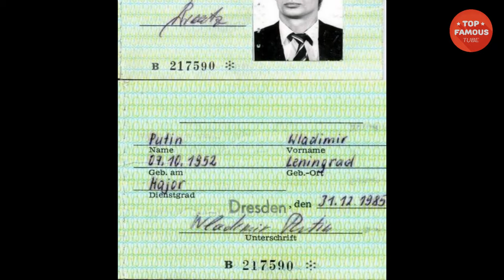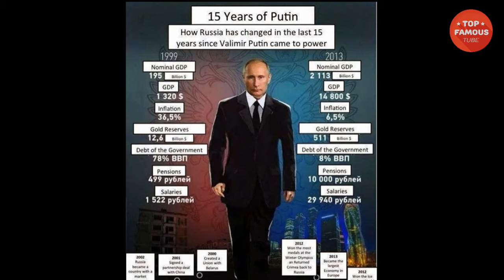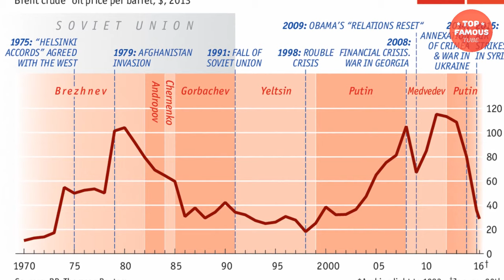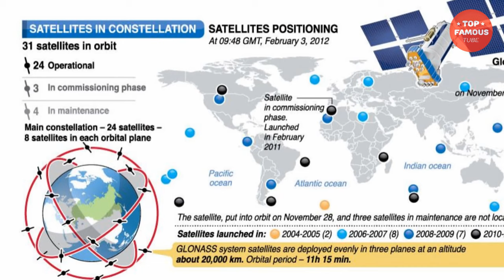Vladimir Putin | The Stubborn Childhood of the President That Changes Russia's Fate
Full Name: Vladimir Vladimirovich Putin
Born: October 7, 1952, Leningrad, Soviet Union (now Saint Petersburg, Russia)
Parents’ Names: Maria Ivanovna Shelomova and Vladimir Spiridonovich Putin
Spouse: Lyudmila Putina (married in 1983, divorced in 2014)
Children: Two daughters; Mariya Putina and Yekaterina Putina
Education: Leningrad State University
Known for: Russian Prime Minister and Acting President of Russia, 1999 to 2000; President of Russia 2000 to 2008 and 2012 to present; Russian Prime Minister 2008 to 2012.